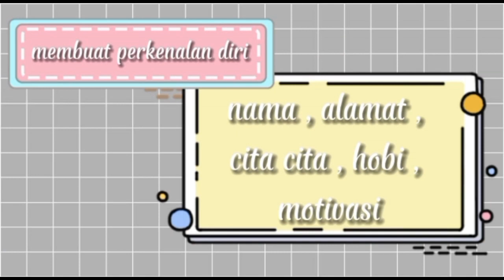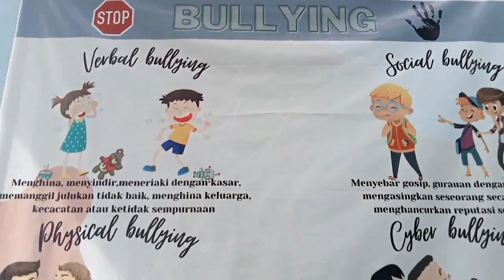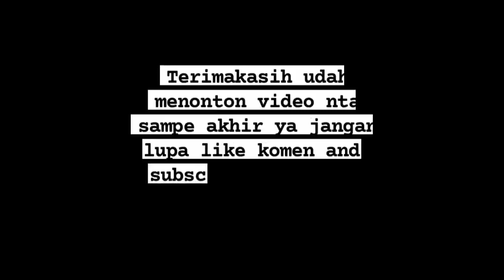9E27 ROSITA DYANDRA LESTARI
9E27 ROSITA DYANDRA LESTARI